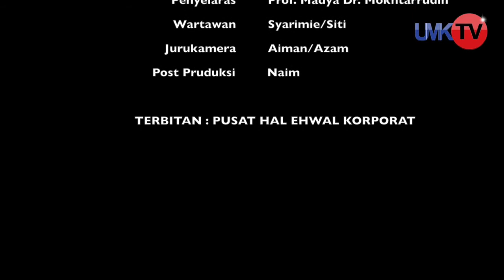UMKTV : Exclusive Interview of Kareem Salama[HD]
An exclusive interview of Kareem Salama in conjunction with the Music Workshop - "This Life of Mine" which was held at UMK Bachok Campus.